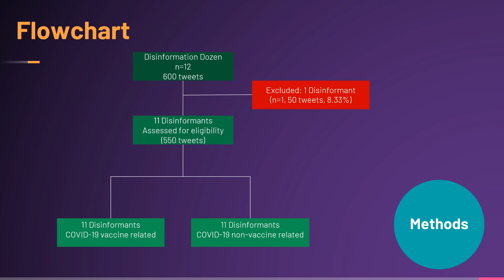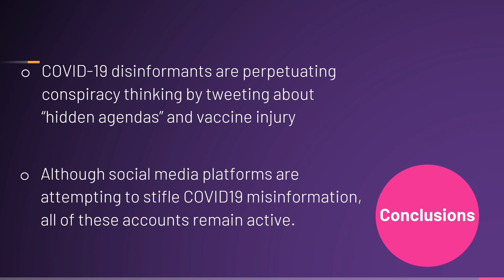The Disinformation Dozen on Twitter & Themes Surrounding COVID-19 and Vaccine-Related Disinformation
This video poster will be featured at the 2021 virtual conference of the UConn Center for mHealth and Social Media, "COVID19: Media, Misinformation, and Science Communication," on May 13-14. Registration still open

Christie I. Idiong, Richard Bannor, and Sherry Pagoto

Background: The ‘Disinformation Dozen’ is a group of 12 people who have been identified as leaders of the anti-vaccine movement on Twitter, Facebook, Instagram and YouTube. Organizations, such as the Anti-Vax Watch, seek to combat the spread of misinformation spread by the anti-vaccine industry. This study aimed to analyze COVID-19 misinformation shared by the Disinformation Dozen on Twitter.
Objective: To analyze vaccine misinformation and disinformation shared on Twitter by the ‘Disinformation Dozen’.
Methods: Researchers analyzed original tweets (n = 550) collected March 12, 2021 from 11 out of 12 disinformation using NVivo and NCapture. One disinformant was excluded due to the majority of tweets being retweets. All retweets and links to live streams were excluded. Tweets were categorized as COVID-19 related or not. Tweets categorized as COVID-19 related were then categorized as vaccine related or not.
Results: We identified 180 original tweets as COVID-related and 101 original tweets as vaccine-related. We identified 7 themes to describe the nature of COVID-19 vaccine-related tweets and 7 themes to describe non-vaccine related tweets. The most common tweets highlighted claims by the disinformats that COVID-19 and vaccines are associated with hidden agendas inciting mistrust that vaccines cause injury and death.
Conclusions: These disinformants are perpetuating conspiracy thinking about hidden agendas and vaccine injury. Even though Twitter and other platforms are attempting to ban COVID misinformation, these accounts remain active.